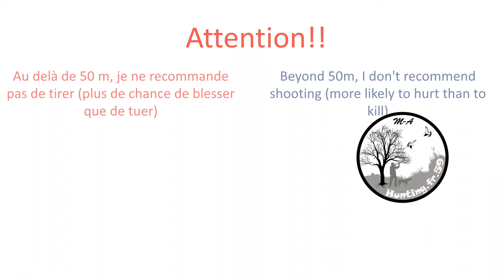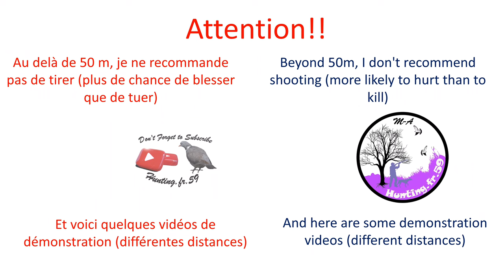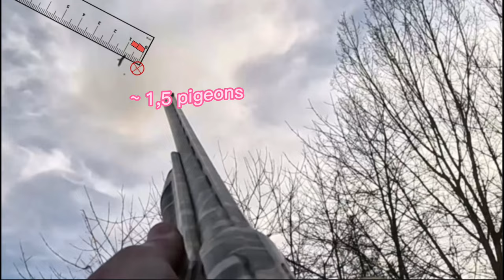Comment chasser/tirer les pigeons ramiers ? Une méthode simple avec démonstrations entre ~50 et 15 m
Je vous présente ma technique que j’applique souvent pour chasser les pigeons ramiers. Oui pleins des paramètres entre en jeu dans la chasse des pigeons (vitesse, cartouche, distance, etc). L’objectif de cette vidéo est de vous présenter une méthode simple basée sur la distance et l’estimation de la taille de pigeons.
Encore une fois, c’est une méthode simple qui marche pour moi et qui pourrait marcher pour vous.
Le principe est simple:
Pour chaque 10 m de distance, je mets une avance égale à la longueur du pigeon.
Je vous mets également des videos de démonstration allant de 50 m à ~ 15 m.

I present to you my technique that I often apply to hunt wood pigeons. Yes, lots of parameters are involved in pigeon hunting (speed, cartridge, distance, etc.). The objective of this video is to present you a simple method based on the distance and the estimation of the size of pigeons.
Again, this is a simple method that works for me and might work for you.
The principle is simple:
For every 10 m of distance, I put ahead of the pigeon a distance equal to the length of the pigeon.
I also put you demonstration videos ranging from 50 m to ~ 15 m.

طريقة صيد الحمام البري في شمال فرنسا،

Tahta güvercinleri nasıl avlanır/vurulur? ~50 ve 15 m arasında gösterimlerle basit bir yöntem

¿Cómo cazar/disparar palomas torcaces? Un método sencillo con demostraciones entre ~50 y 15 m

как охотиться/стрелять на лесных голубей? Простой метод с демонстрацией от ~ 50 до 15 м

πώς να κυνηγήσω/πυροβολήσω ξύλινα περιστέρια; Μια απλή μέθοδος με επιδείξεις μεταξύ ~50 και 15 m

come cacciare/sparare ai colombacci? Un metodo semplice con dimostrazioni tra ~50 e 15 m